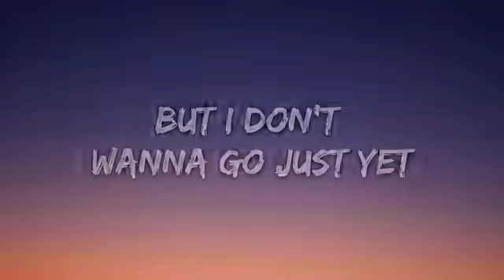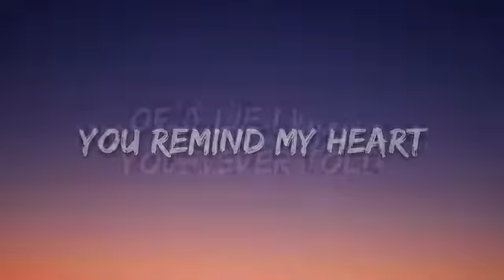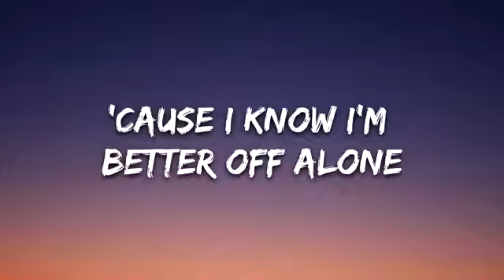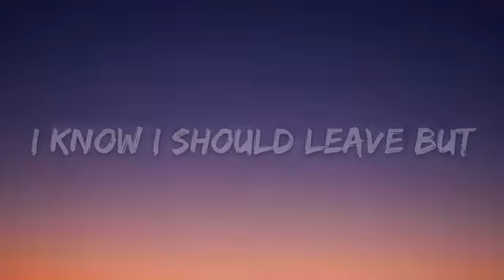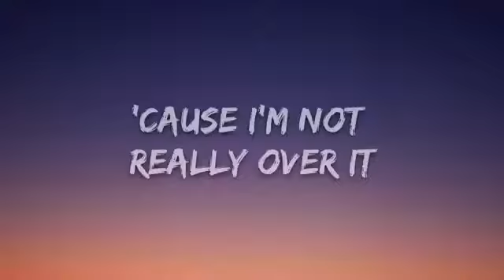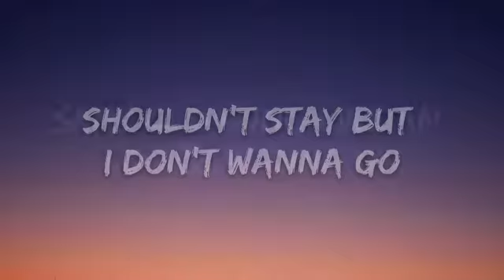Alan Walker - I Don't Wanna Go (Lyrics) ft. Julie Bergan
👉 Alan Walker:

👉 Julie Bergan:

⭐️7clouds:

🎤 Lyrics: Alan Walker - I Don't Wanna Go (Lyrics) ft. Julie Bergan

Like we were
Two feet apart
In different worlds
No need to say
Another word
Know I should leave
But I don’t wanna go just yet
'Cause I'm not really over it

[Chorus: Julie Bergan]
You remind my heart
Of a lie I wish you never told
But it's all I've got
Just five more minutes and I'll go
Same old song like an echo, ooh
'Cause I know I'm better off alone
It is my pride and I really know I shouldn't stay but I don't wanna go

[Instrumental Break]

Now that I know the way it ends
The words we chose, irrelevant
Let's just pretend a little bit
I know I should leave but
I don't wanna go just yet

[Chorus: Julie Bergan]
You remind my heart (You remind my heart)
But it's all I've got (All I've got)
(Five more minutes and I'll go)
'Cause I know I'm better off alone (Better off alone)
(Ooh, ooh)

[Outro: Julie Bergan]
(Five more minutes and I'll go) (Ooh, ooh, ooh)
Shouldn't stay but I don't wanna go
Same old song like an echo (Ooh, ooh, ooh)